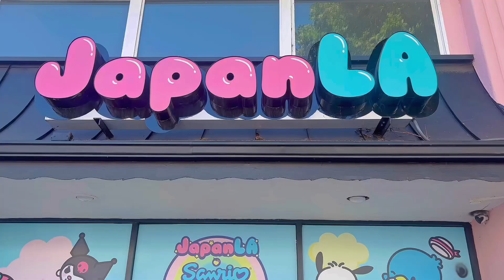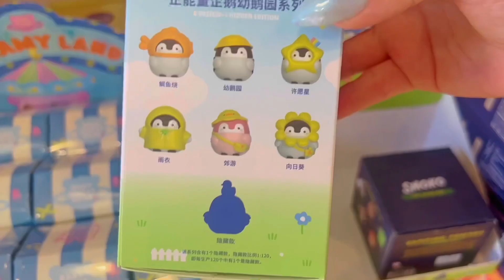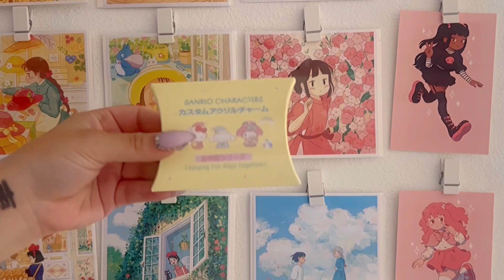JapanLA Store Tour & ASMR Unboxing Haul 🛍️💕🎀✨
Come with me to pick up an order I placed from JapanLA! It’s rare I come on a weekend so I finally got to explore their store for the first time in months! (They do pickups during the week and are only open for you to shop in person on the weekends)

I honestly forgot what I ordered and was disappointed I didn’t get the kuromi phone stand and even more upset that I didn’t buy the koupen Chan x Sanrio plushies when I was in Japan because they were significantly cheaper 💔 oh welll at least I have them now! 🥲🛍️💕

Once I saw the keychains I couldn’t resist.. and I almost wish i did because i so very much dislike Hangyodon 🥸 sorry not sorry

Music is by ​⁠​⁠@Chillpeach & the song is Floral Days 🥰